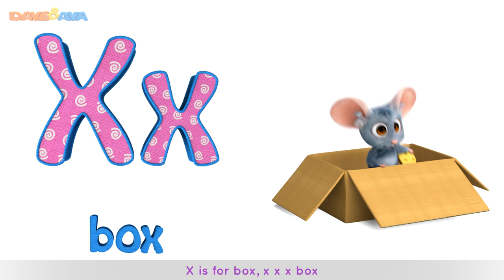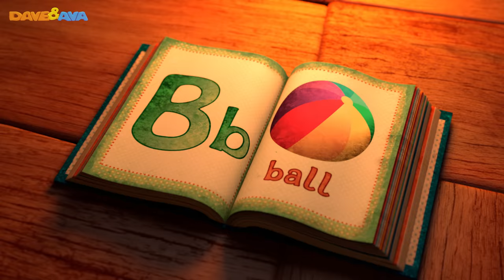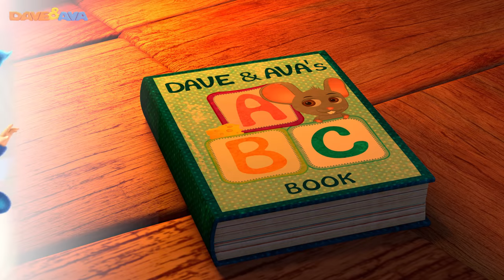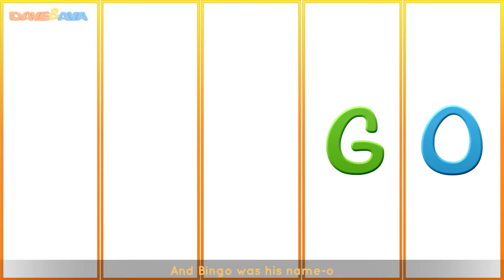Numbers and Counting Songs Collection | Nursery Rhymes and Baby Songs from Dave and Ava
and Android and Android Numbers and Counting Songs - enjoy the most popular counting songs for children from Dave and Ava!

Counting Songs and Nursery Rhymes Collection! These songs will teach your kid both counting and rhyming skills in no time! It`s the great opportunity for preschoolers to practice their numbers with a very catchy tunes. Kids love counting songs!

00:19  One, Two, Three, Four, Five, Once I Caught a Fish Alive
02:26  Five Little Ducks
05:14  Five Little Monkeys Jumping on the Bed
07:28  Ten in the Bed
10:51  One Potato, Two potatoes
12:46  Hickory Dickory Dock
15:39  One Little Finger – Part 1
18:00  Miss Polly Had a Dolly
20:34  The Phonics Song
23:07  Wheels on the Bus – Part 1
25:50  Colors Song
29:33  Baa Baa Black Sheep
32:31  ABC Song
34:26  Bingo Song
37:21  Jack and Jill
39:51  If You`re Happy and You Know It
41:46  Apples and Bananas
44:48  One Little Finger – Part 2
47:10  Rig a Jig Jig
49:00  Old MacDonald Had a Farm
51:52  Mary Had a Little Lamb
54:15  Finger Family
57:15  Wheels on the Bus – Animal Sounds Song
01:00:35  Teddy Bear, Teddy Bear
01:03:10  Itsy Bitsy Spider
01:05:33  Johny Johny Yes Papa
01:07:46  Head, Shoulders, Knees and Toes
01:09:32  Row Row Row Your Boat